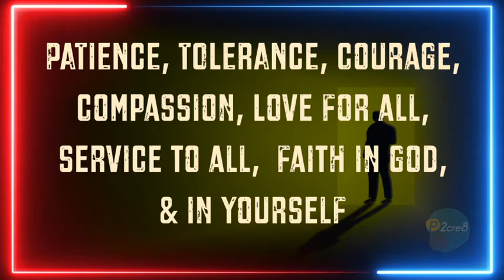Spiritual Evolution- Meditation & Practice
Spiritual Evolution is about integrating the pieces of our mind into Peace of Mind

Thank You, God Bless & Stay Safe🙏